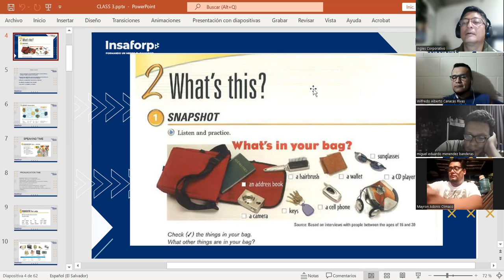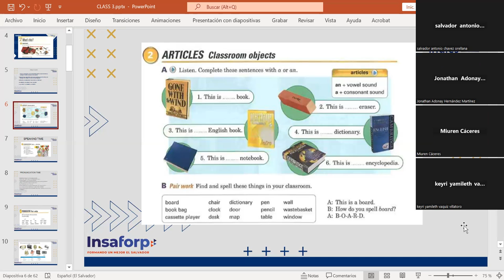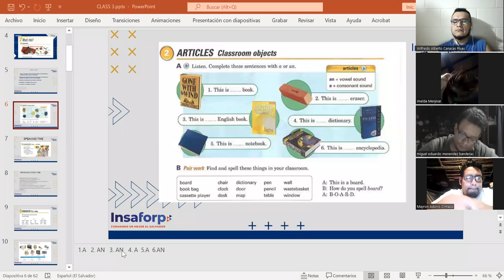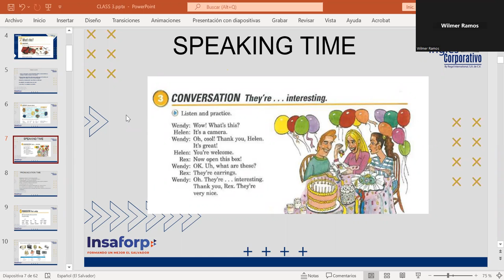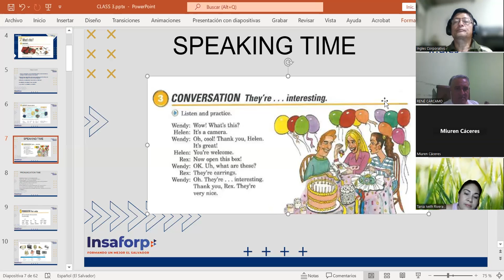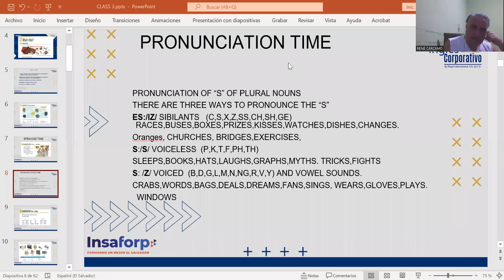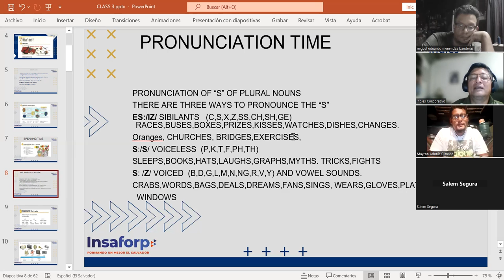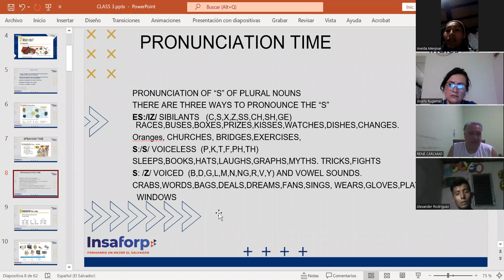CLASS 5-29-5-2023-FI-REGAL-10-MARTINEZ DE LEON-THE INDEFINITE ARTICLES "A" AND "AN".